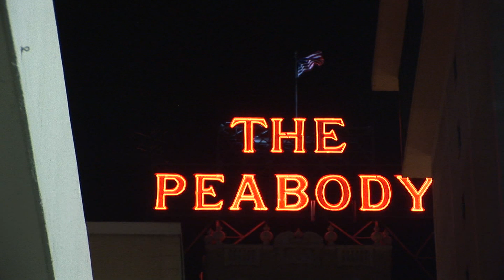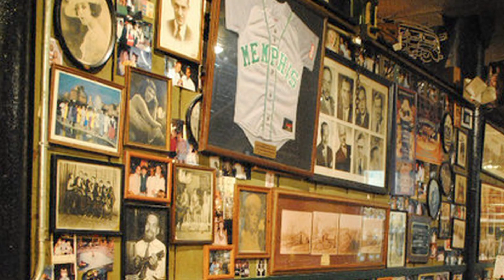Charles Vergo's Rendezvous Restaurant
Charlie Vergos took an old coal chute from the wall of his smoky basement tavern in downtown Memphis and created barbecue history. Since he first opened the doors in 1948, Charlie Vergos' Rendezvous has attracted a long list of high-profile guests including Presidents Bill Clinton and George W. Bush, former Vice President Al Gore, and entertainers such as Bill Cosby, Justin Timberlake and Mick Jagger.

We visited while in Memphis, interviewed his son John Vergos and tried out the ribs! Click here to take a tour with us.